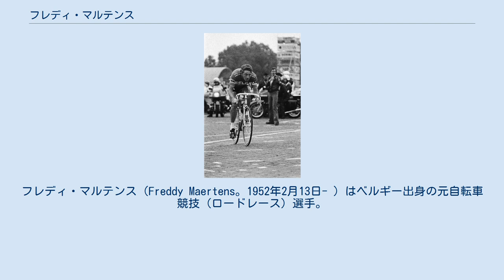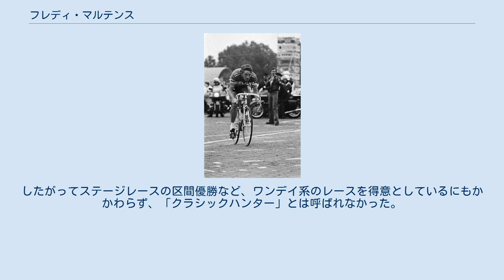フレディ・マルテンス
フレディ・マルテンス（Freddy Maertens。1952年2月13日- ）はベルギー出身の元自転車競技（ロードレース）選手。
 1976年のツール・ド・フランスで区間8勝を果たしたことも特筆すべきことだが、極め付きは1977年のブエルタ・ア・エスパーニャで、区間13勝（全19区間）を果たした他、第1ステージからそのまま総合首位を守りきってそのまま優勝を果たすという完全優勝を果たした。
 また、世界自転車選手権も2回優勝。
スーパープレスティージュも1976年に獲得しており、上述のブエルタは別として、短期決着型のステージレースでも強さを発揮した。
一方、難度の高い山岳コースは苦手にしていた。
時のブエルタはジロ・デ・イタリアとの開催間隔が大変短く（年によっては重複することもあった）、そのため、山岳巧者はジロに出場するケースが多かったこともあり、スプリンター型の選手であっても年によっては十分総合優勝が可能であったことに起因する。
 一方、下記に挙げる通り、クラシックレースの最高峰ともいえるモニュメントにおける優勝歴は皆無。
したがってステージレースの区間優勝など、ワンデイ系のレースを得意としているにもかかわらず、「クラシックハンター」とは呼ばれなかった。